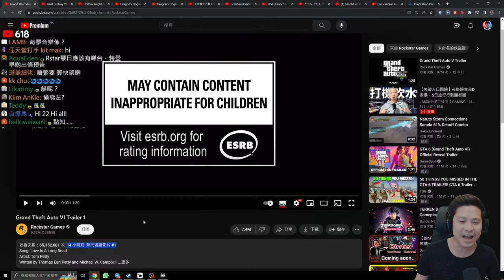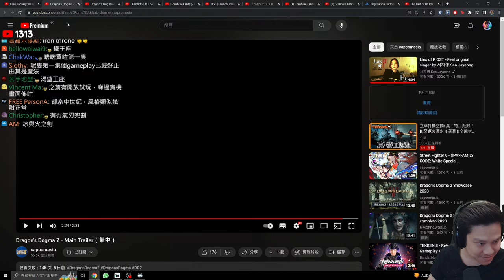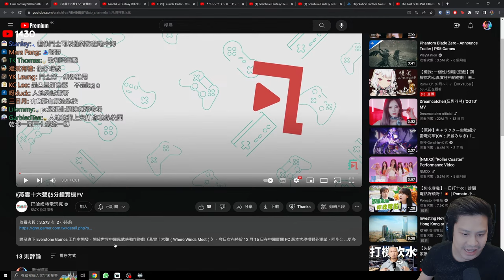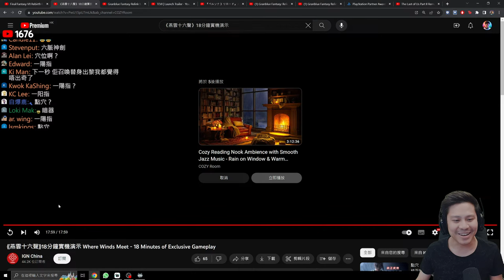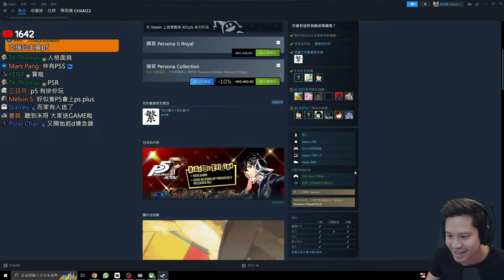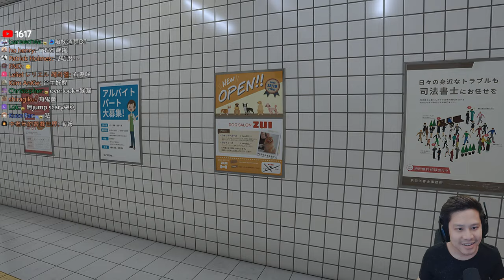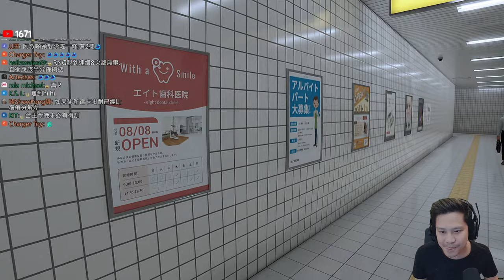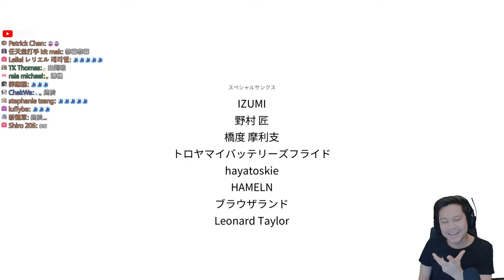🔴【預告齊齊睇 + 8番出口】一齊睇下未來遊戲Trailer！下半場再試試隻小品遊戲！ 📅5-12-2023 22:00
🌟▼課金支持，查詢直播能量可看以下網址▼🌟